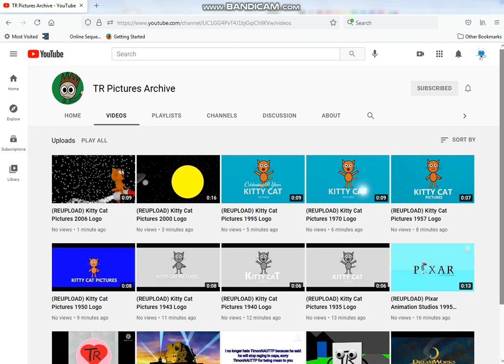Im Made Archive for TR Pictures Channel